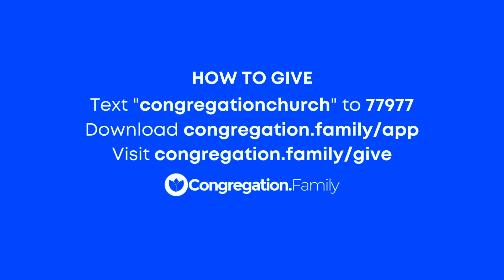Stefan Junaeus // When Heaven Won // Who You Really Are